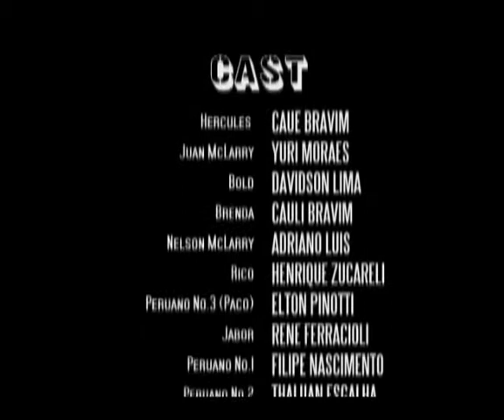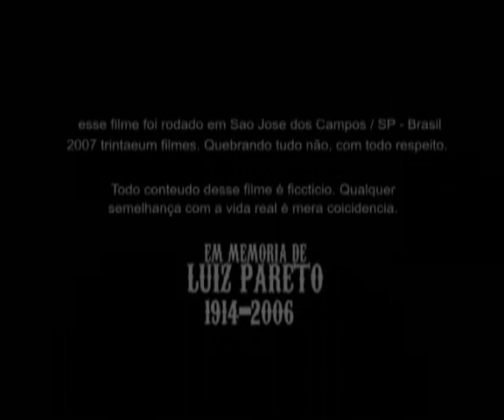Hercules II (Video 2/2)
Você já conhece o homem. Agora vai saber o que ele é capaz por amor.

Segundo e último capitulo da saga de Hercules, personagem baseado em um gangster dos anos 70 que vivia nas regiões do trintaeum de março em São José dos Campos - SP.